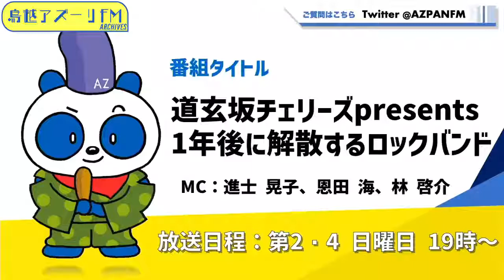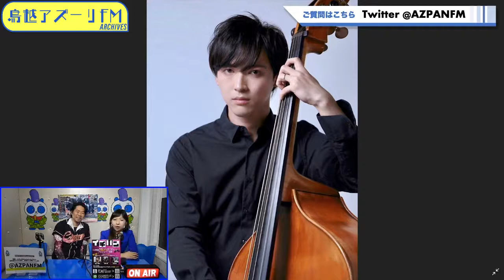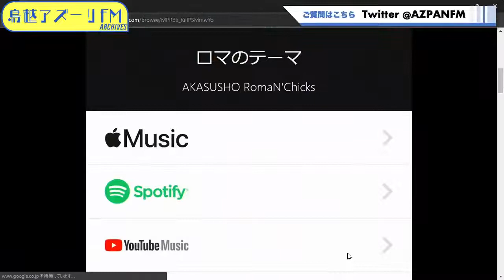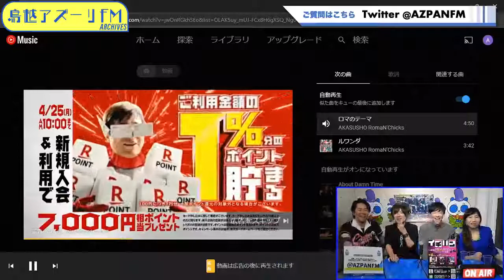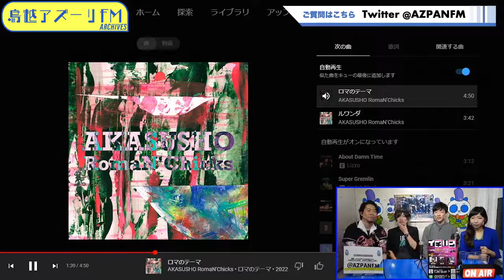2022年04月24日配信 道玄坂チェリーズpresents 1年後に解散するロックバンド MC：進士 晃子、雪田慎一、藤橋悠 ゲスト：鳴海克泰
MC：進士 晃子、雪田慎一、藤橋悠
ゲスト：鳴海克泰